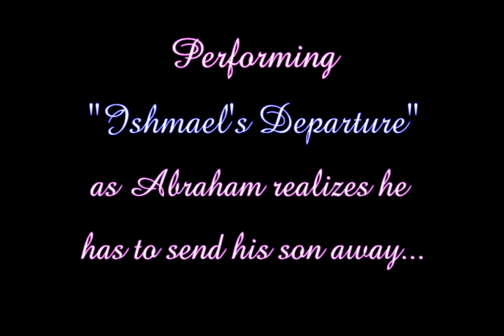Ishmael's Departure/ Dick Sterling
Actor-Comedian Dick Sterling, the original "Abraham" in the Stage Version of the hit Musical "Abraham & Sarah" by Cathy Ellis singing "Ishmael's Departure" from the show for a 1986 Television Special. Joining Dick in this clip are Fred M. Caruso as "Ishmael" and Helen-Marie Gordich as "Hagar".
The two Set CD's from the show, also starring Cathy Ellis, Rick Krive, Jon Secada, Kathy Linkous, Doug Carpenter and Johnny Rodgers are availabe at CDBaby.com or Apple itunes or at our
For more information about the Stage Show or the film version currently in production, visit our